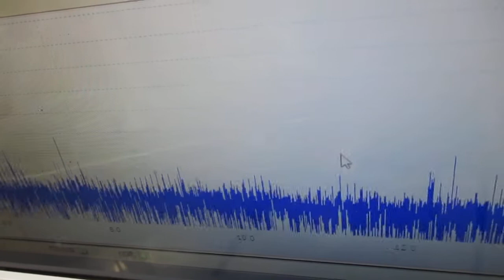超音波の非線形（スイープ発振・パルス発振）制御実験 ultrasonic-labo